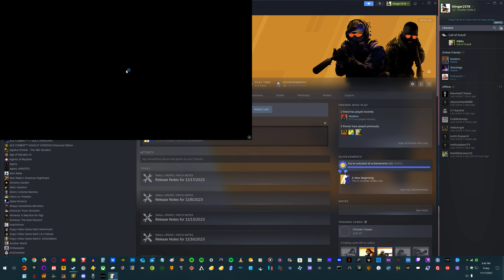Counter strike 2 2023 11 17 20 36 49 01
Just testing some settings - 4k and 1080p + framerate comparison